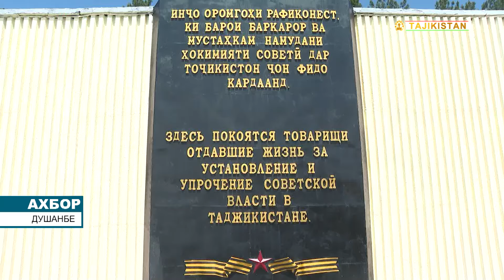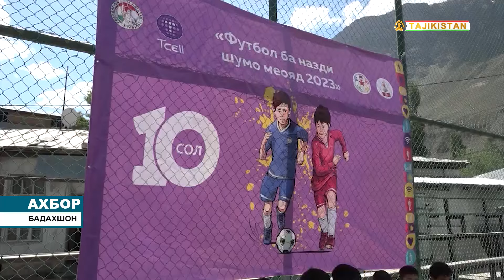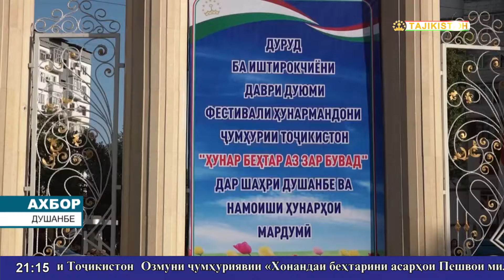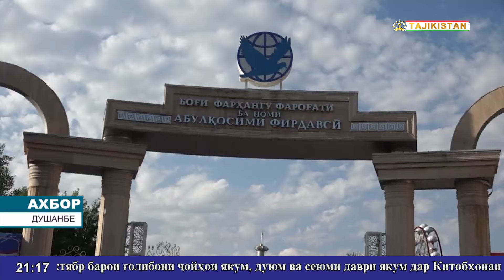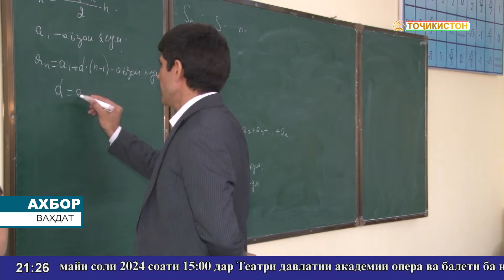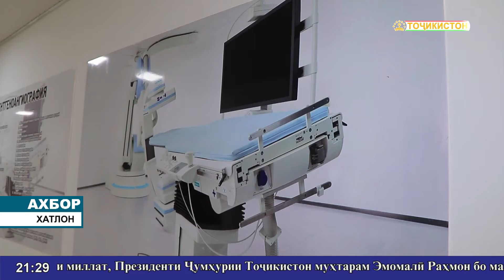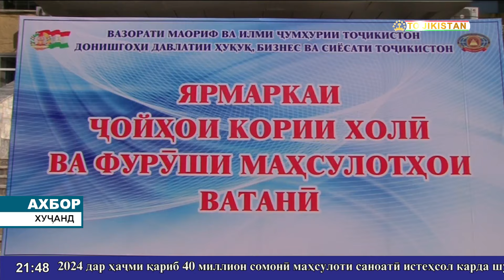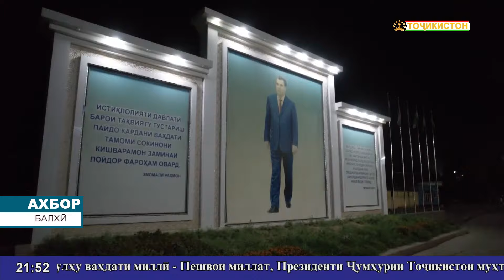Ахбори Точикистон Имруз - 08.05.2024 | novosti tajikistana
8 май Асосгузори сулҳу ваҳдати миллӣ — Пешвои миллат, Президенти Ҷумҳурии Тоҷикистон муҳтарам Эмомалӣ Раҳмон бо сафари корӣ вориди шаҳри Москваи Федератсияи Русия шуданд.

Дар фурудгоҳи “Внуково-2”-и шаҳри Москва Президенти Ҷумҳурии Тоҷикистон, Пешвои миллат муҳтарам Эмомалӣ Раҳмонро намояндагони воломақоми Федератсияи Русия самимона пазироӣ намуданд.

Зимни ин сафар Сарвари давлат муҳтарам Эмомалӣ Раҳмон дар мулоқоти ғайрирасмии сарони кишварҳои Иттиҳоди Давлатҳои Мустақил ва чорабиниҳои тантанавӣ бахшида ба ҷашни 79-солагии Ғалаба иштирок менамоянд.